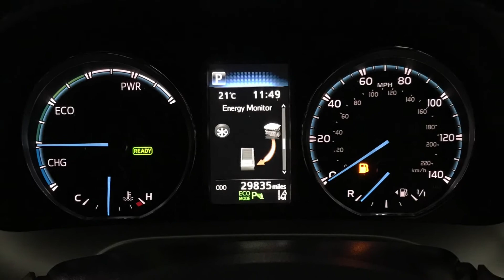2018 Toyota Rav4 Hybrid 2.5 VVT-h Icon Automatic | Hampshire Car Sales Portsmouth